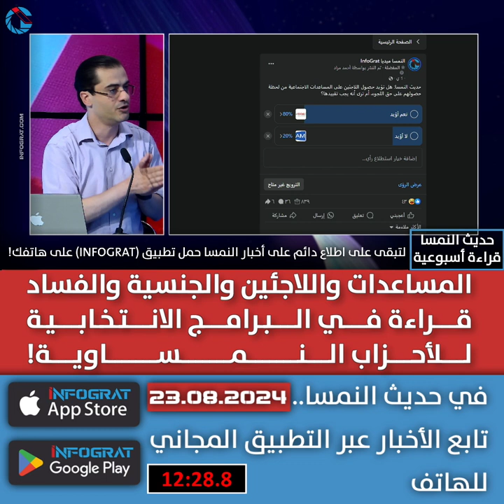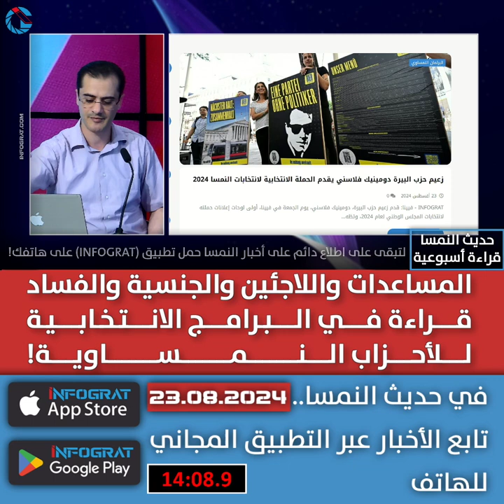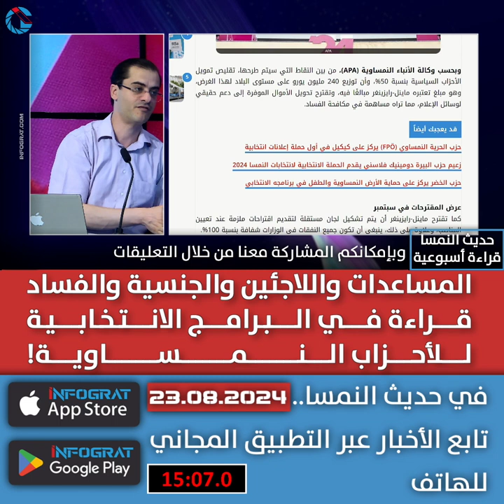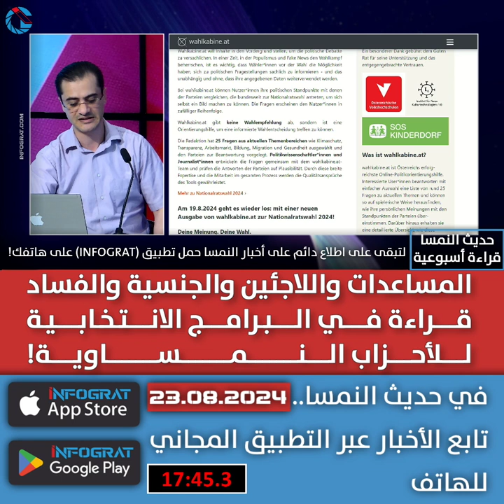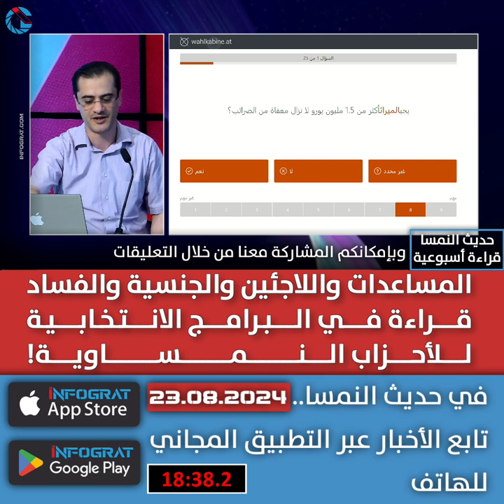المساعدات واللاجئين والجنسية والفساد قراءة في البرامج الانتخابية للأحزاب النمساوية!